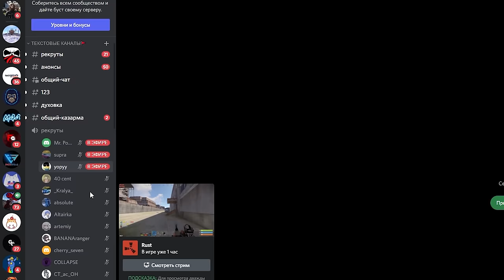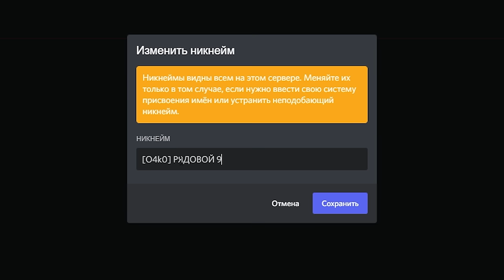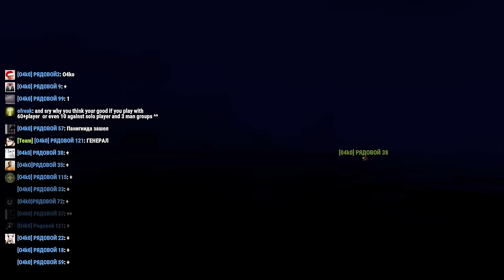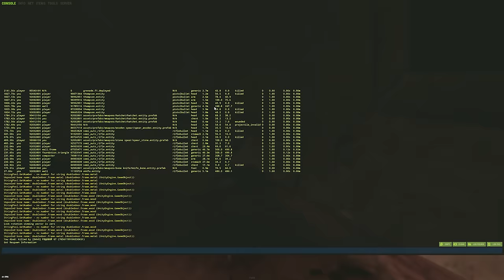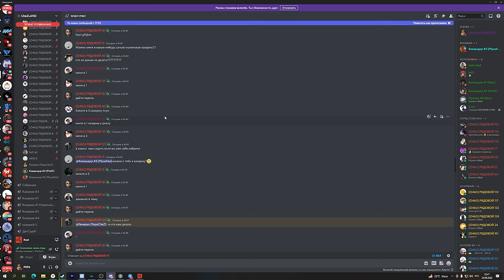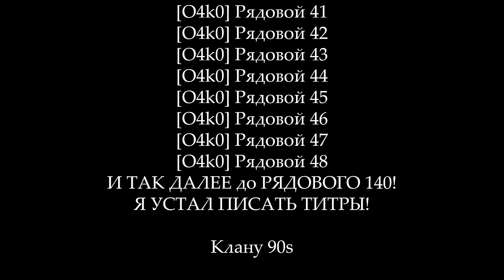МОЯ личная АРМИЯ! Собрал 140 ЧЕЛОВЕК и ЗАХВАТИЛ ОСТРОВ! САМАЯ ЭПИЧНАЯ ИСТОРИЯ! CheZee. Rust | Раст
КТо-то ЗАДУМЫВАЛСЯ ли о том, можно ли создать свою армию в РАСТЕ?! И что будет, если собрать 140 человек и захватить ОСТРОВ! Впереди...Вы все узнаете. Пожалуй, это мой самый эпичный видос ЭВЭР! А если в кранце - ЭТО ИСТОРИЯ МОЕЙ АРМИИ! Тут есть МОНТАЖ и СУПЕРЧИЗЕРСКИЕ ПЕРЕХОДЫ! Да, те САМЫЕ черненькие :) И обязательно поддержи видик лайкосом, я старался :3

Большое спасибо ребятам:
Real
PN4K
Мага
IDL

Армии 04KO, а так же клану 90S

Мой ПК:
Видеокарта: RTX 2080ti Msi Gaming x Trio
Процессор: I9-9900k
ОЗУ: Fury 32gb 3222ghz
Блок Питания: 850вт
Материнская плата: MSI Z390
HDD 2Tb
Клавиатура: HyperX Alloy FPS
Мышь: Logitech G Pro Wireless
Наушники: HyperX Cloud Core